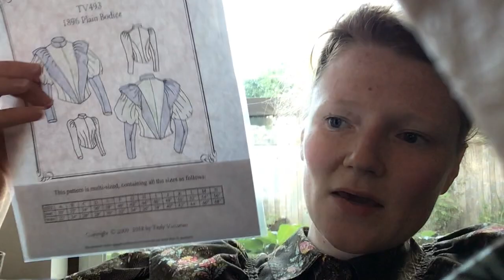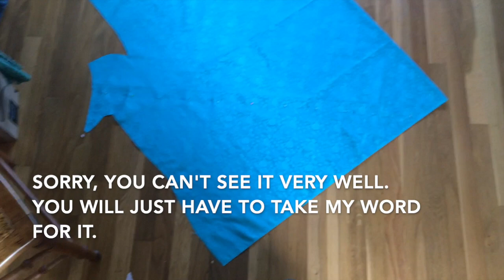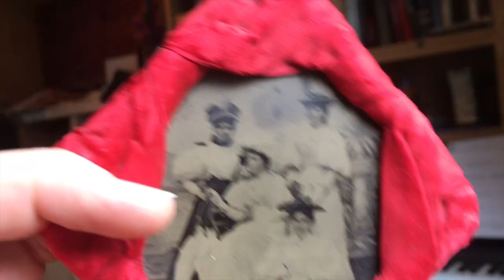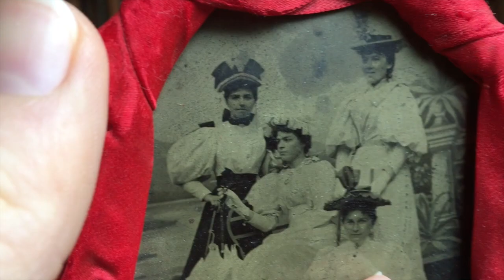Making a Victorian Bodice in Vintage Korean Silk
My grandmother bought this silk back in 1975 when my family lived in South Korea for my grandfather's work.  She never ended up using it, so she gave it to me for Christmas in 2019.  I decided that it was finally time to do something with it!  I hope you enjoy!